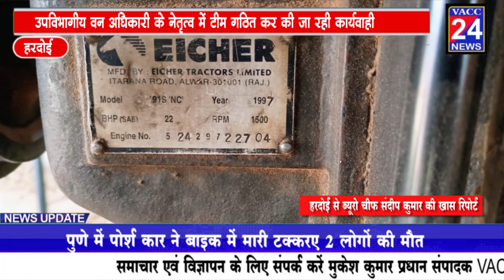हरदोई - अवैध कोयला भट्टियों पर अभियान चलाकर की जा रही कार्यवाही